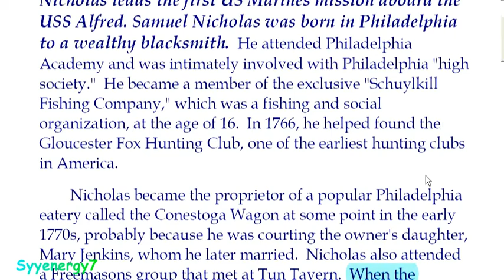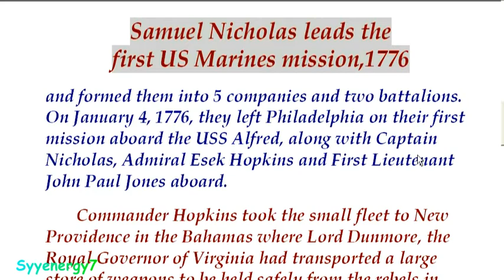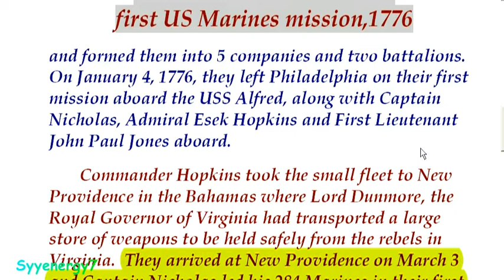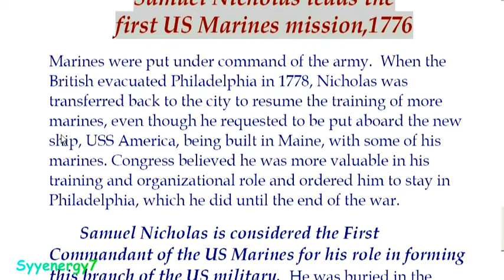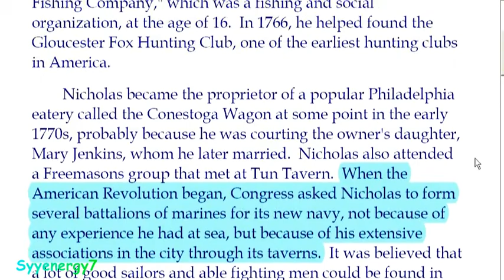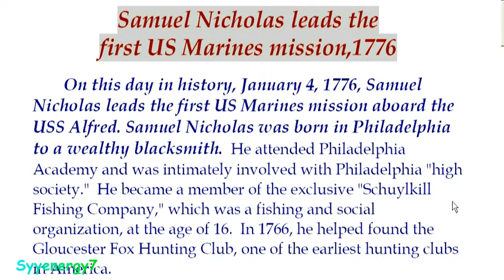USMC's First Invasion, 1776